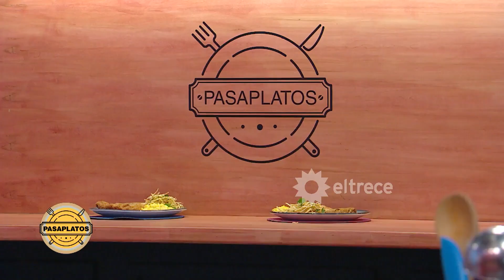Juan se tuvo que poner detallista con los platos de Paula y Nazareno porque fueron excelentes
Momento emitido el martes 09 de mayo de 2023 en Pasaplatos.